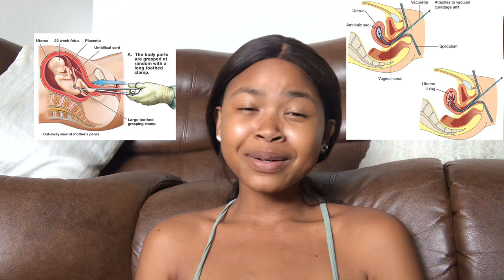Pregnancy Journey(Young Mom)🤰 😝😭| Part 1| Linda Mbokazi 😍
Hello my loves😍 It’s your girl Linda Mbokazi 😂as you know.

I would really love to thank you guys for the continued support 🙏🏽
I did this video for you guys in hopes that it will help other people especially the young ones to avoid making the mistake I made🙏🏽🤕

Even sharing this part of my life was difficult but if sharing this will help someone then I have no regrets. Nothing has been sugarcoated 😂 this was my journey and it was full of hardship and many sleepless nights but through God I’m still standing 🙏🏽♥️

Ow it’s also my birthday 🥳😂 I’m not doing anything exciting thou I’m not even excited 😆

Anyways I love you guys♥️Take care and enjoy 🙏🏽